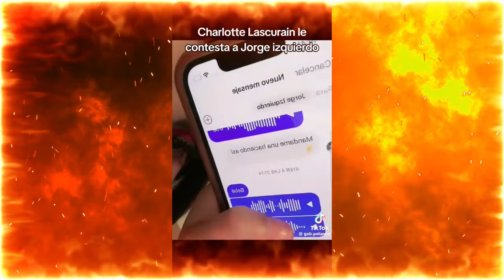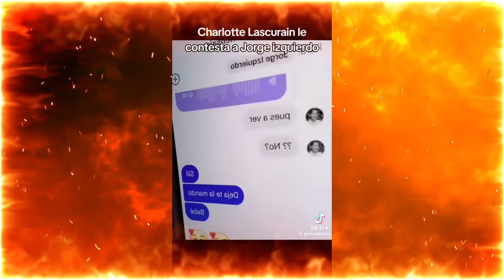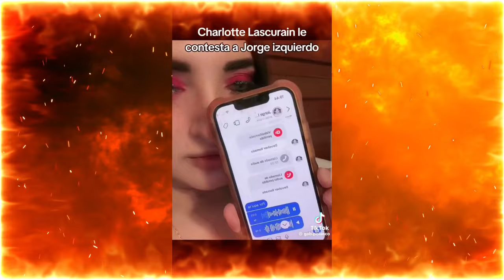Charlotte dice que los de 16 o 17 pueden estar con mayores/Georgette Rocha